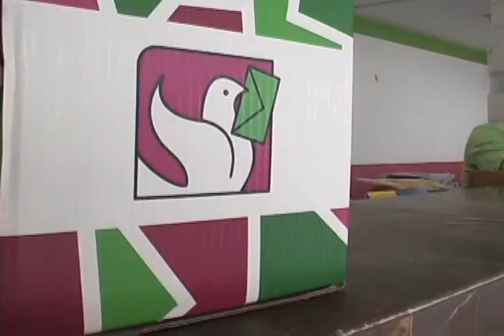NOTA ACUADRO CORREOS